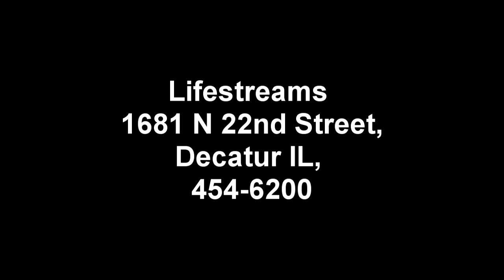Lifestreams - Episode #96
Hosted by Debra Holt. A warm weekly Christian show featuring special guests and lots of smiles. (30mins)